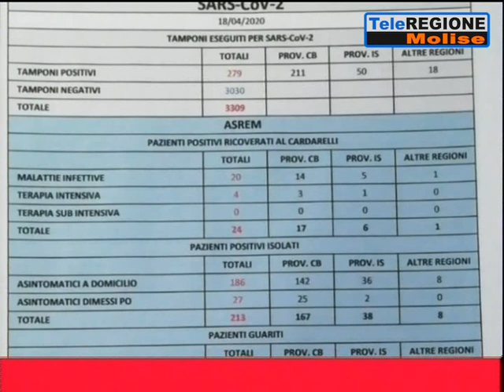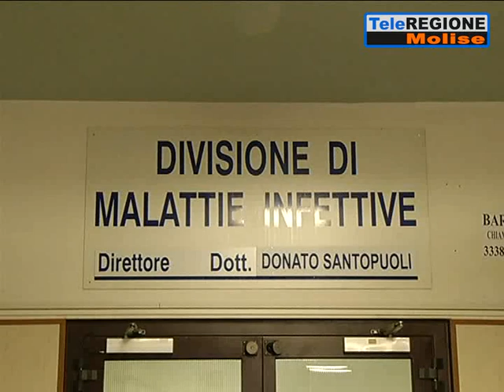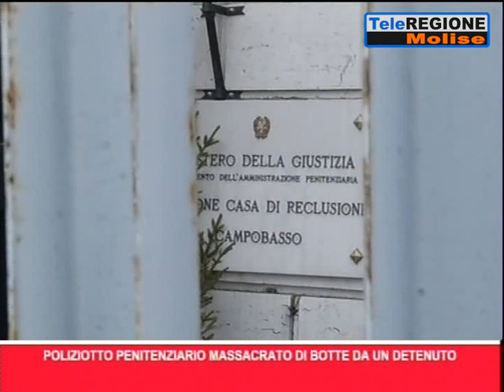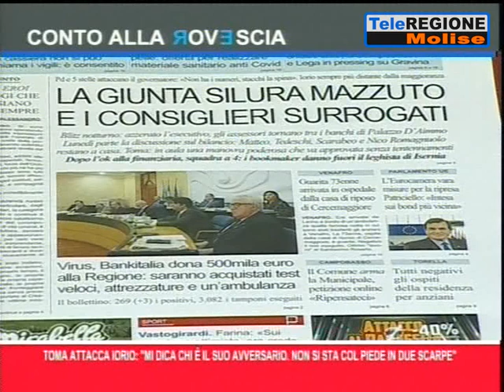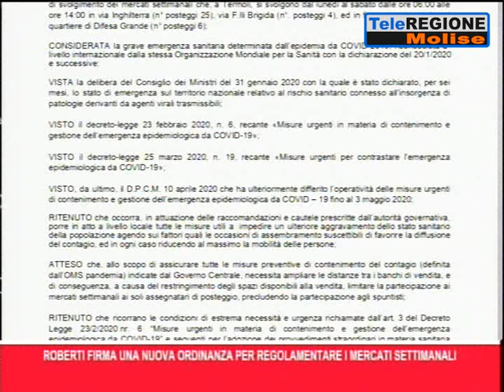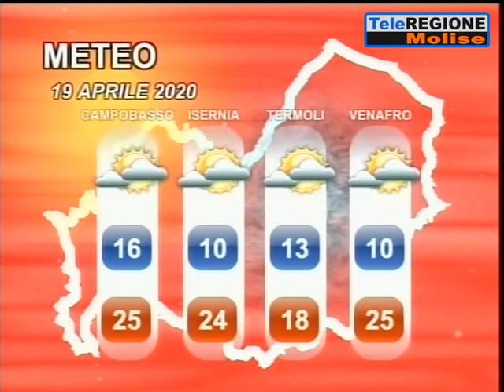Telegiornale ore 19.30 - 19/04/2020